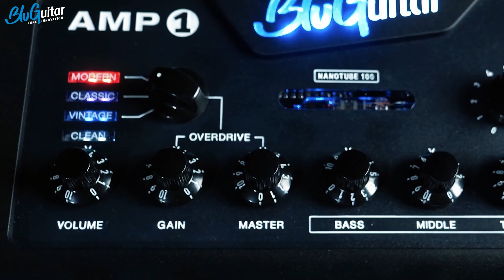BluGuitar AMP1 Iridium Edition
What makes our Nanotube driven AMP1 Iridium Edition so great?
Listen to what others say!

Want to see what they've said in depth?
Here are all the sources from our video:

0:02 @OlaEnglund

0:04 @SpectreSoundStudios

0:08 @EugeValovirta230V

0:24 @EytschPi42

0:28 @TheStudioRats

0:30 @No1GuitarCenter